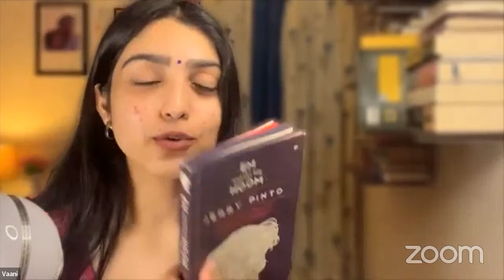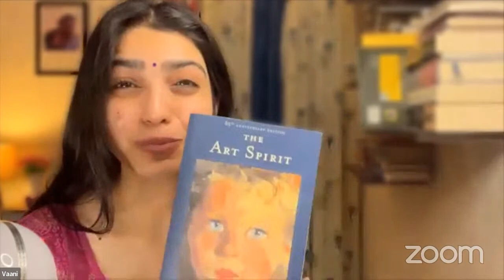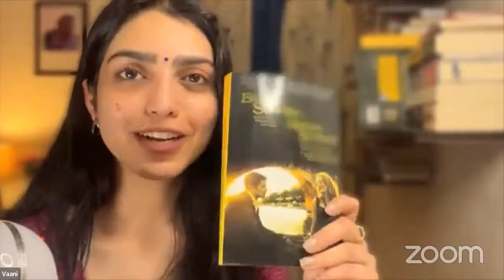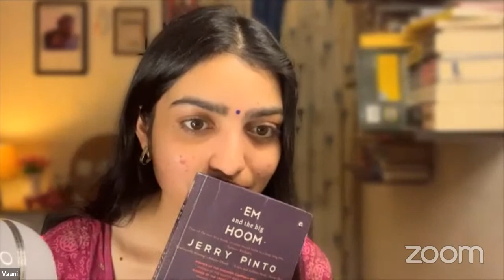Let's Talk Books with Vaani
You can buy 'A Moveable Feast by Ernest Hemingway'

Timestamps:
0:00 Introduction
3:30 Talking about cooking
7:45 Update on Em and the Big Hoom book
11:50 Vaani's favourite quote from the ABAM
16:38 Books that deal with emotions
 23:17 Update on ABAM Books
28:38 Talking about Bookchor.com
35:28 Discussing The Art Spirit Book
39:08 2 Book Recommendations by Vaani
45:59 Vaani's favourite Instagram handle
50:10 Audience questions
58:49 Update on Chalchitra Newsletters
1:04:38 Discussing En and The Big Hoom
1:08:40 Ending Notes